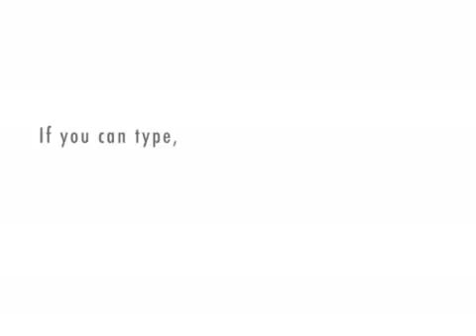day 2.5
the loser kid gets back at the other kid